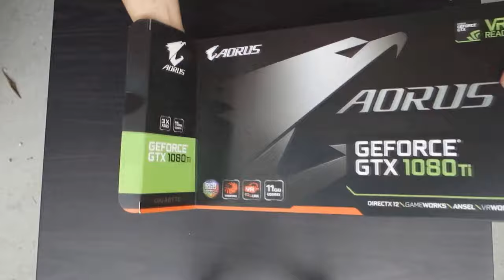Gigabyte | AORUS GeForce GTX 1080 Ti распаковка (unboxing) - анонс обзора и тестирования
Распаковка (unboxing) видеокарты Gigabyte | AORUS GeForce GTX 1080 Ti.
В ближайшее будущее ожидайте обзор данной видеокарты!